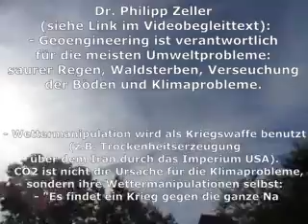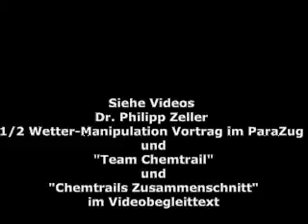Chemtrails: Die Verpestung jetzt vollständig flächendeckend (7.10.2022 mittags Münsterland)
Prof. Dr. Claudia von Werlhof erklärt im historischen Zusammenhang, warum die Naturzerstörung passiert:

Von der Subsistenzperspektive zur Kritischen Patriarchatstheorie – Claudia von Werlhof im Interview
und alle nachfolgenden Videos.

Chemikalien, Biotoxine, Fiberfasern u.a. Materialien in Chemtrailswolken / Fallout / Feinstaub
Krankheiten und Gefahren durch wolkenbildende Chemtrails?